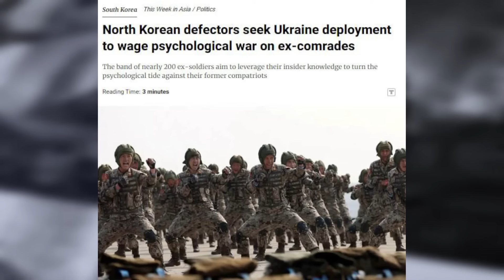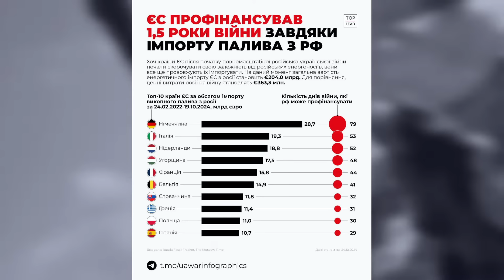СВІТАН: Нові ВИКЛИКИ для ЗСУ на Курщині. Жах біля АЕС. У Бердянську ВИБУХ. Пентагон НАЗВАВ умови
Полковник ЗСУ у запасі й військовий експерт Роман Світан у новому воєнному зведенні на 29 жовтня обговорив такі теми:

– 47 окрема механізована бригада виконує бойові завдання в Курській області! Це абсолютно новий досвід для бійців, повний викликів;
– увечері 27 жовтня в тимчасово окупованому Бердянську Запорізької області пролунав вибух. За попередньою інформацією, підірвано залізничний міст. Про це повідомила Бердянська міська військова адміністрація;
– Північнокорейські війська, "цілком ймовірно", рухаються в напрямку Курська. В американському Пентагоні заявляють, що нових обмежень для використання українськими Збройними силами озброєння не буде за однієї умови.